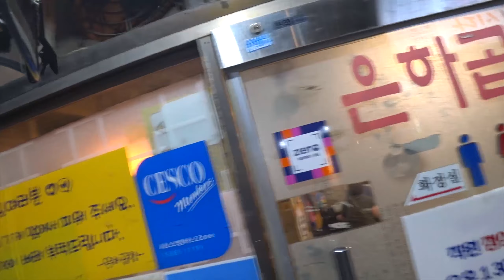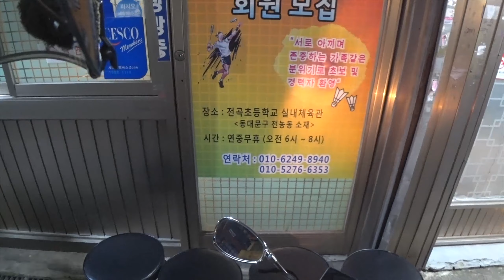클래식 오토바이 타는 아빠의 바이크 일기 VLOG│도로에서 멀쩡한 사람 찾기 힘들어요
영상은 컨셉 실제로 과묵합니다.

본 영상은 1920x1080 화질을 권장합니다
장비
액션캠: 소니 FDR-X3000, SONY FDR-X3000
카메라: 캐논 G7X MARK2
마이크: 조이트론 마이크, JOYTRON MIC